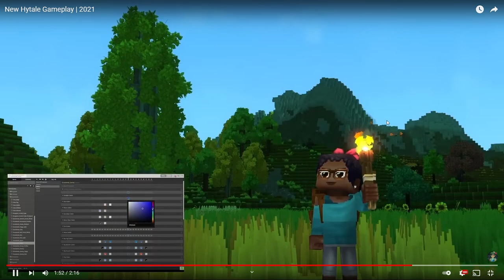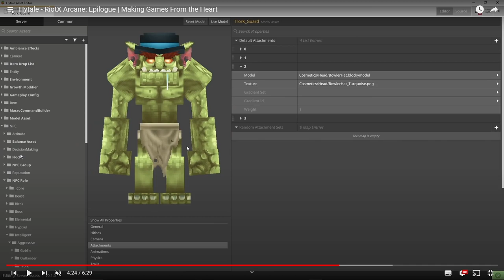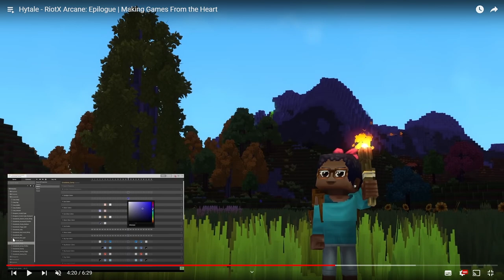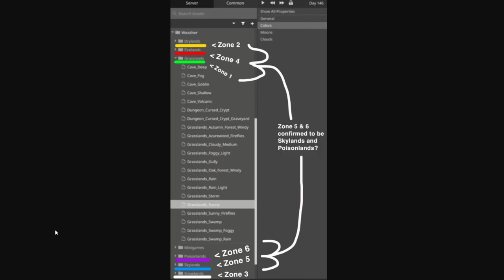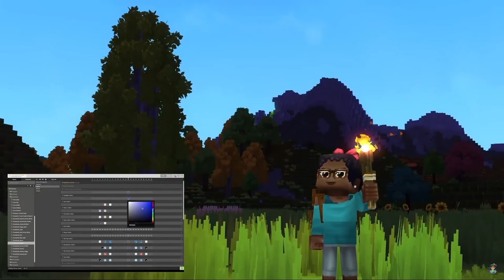HYTALE NUEVO TRAILER GAMEPLAY ANALISIS FRAME a FRAME | NOVEDADES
⭐ Código de Creador Epic Games "EPIKPIXEL86"

Hey! ¿Qué tal? Hoy haré un análisis detallado del nuevo gameplay de Hytale Frame a Frame | Novedades / Noticias! 😱

💖 Pixel de Bronce 💖
- Sventt
- Jose Eduardo Beltran Meza

🌟 --- Muchísimas gracias por vuestro apoyo  --- 🌟